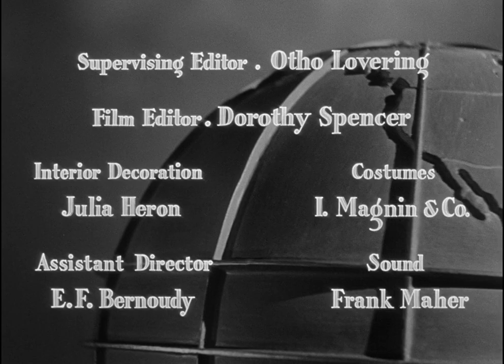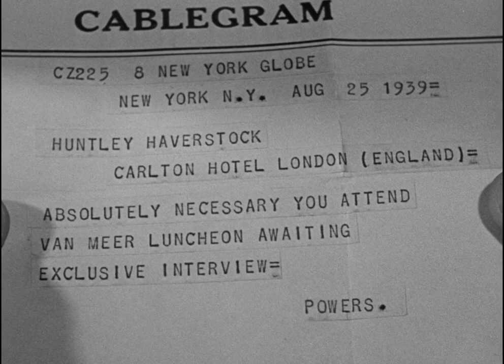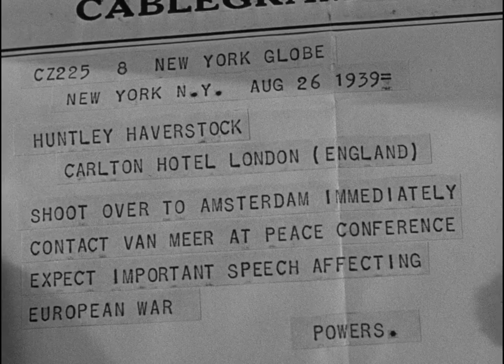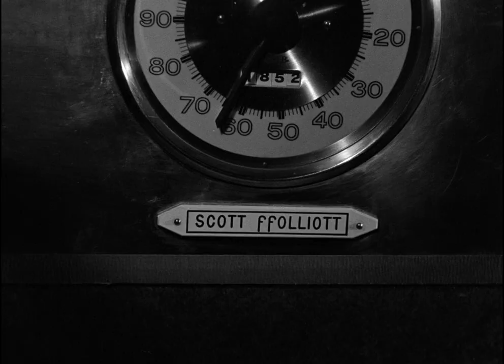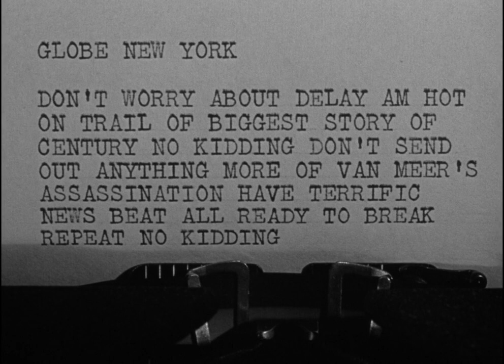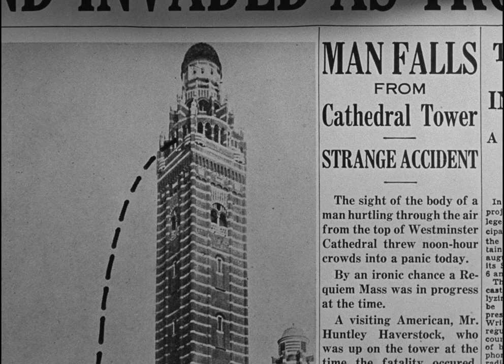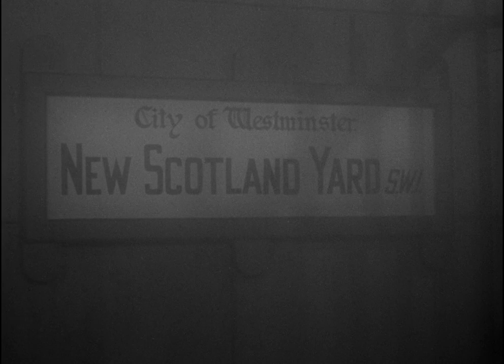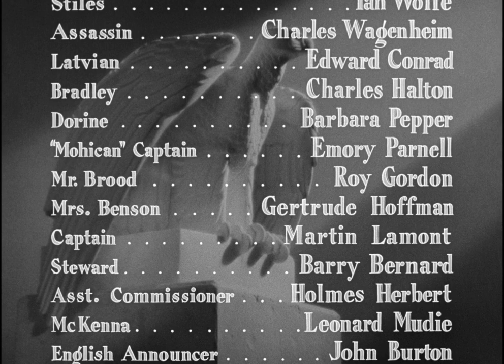외신기자(Foreign Correspondent) 1940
히치콕 감독
조엘 맥크레아(Joel McCrea), 라레인 데이(Laraine Day) 주연
유럽특파원으로 발령난 주인공은 임무가 계획대로 진행되지 않고
뜻 밖에 예기치 않은 일이 벌어진다.

IMDB 평점 : 7.5